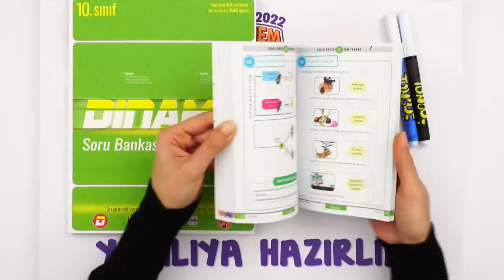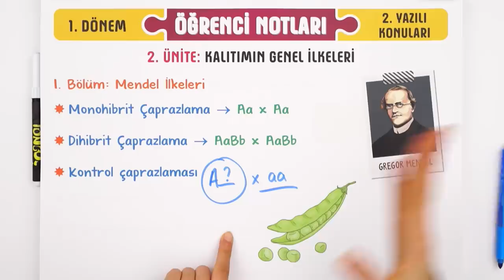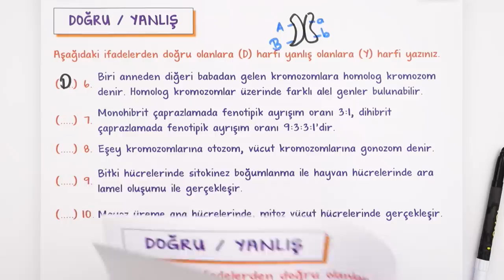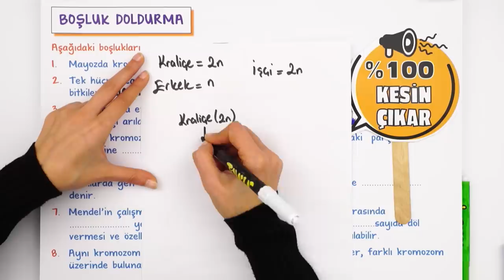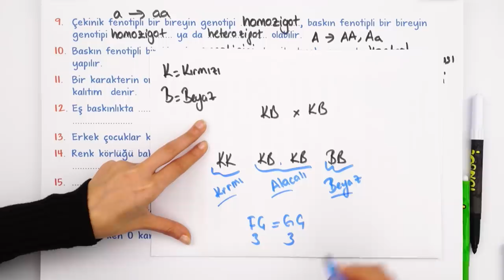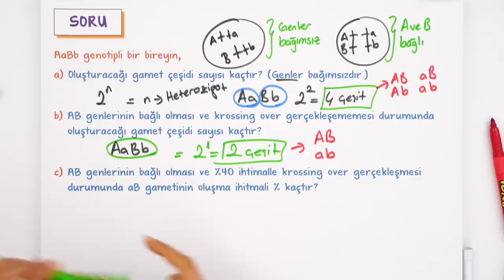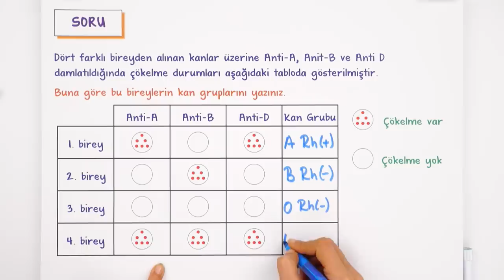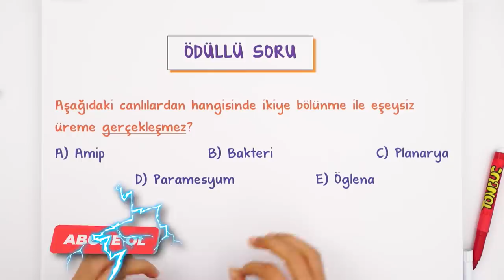10.Sınıf Biyoloji 1.Dönem 2.Yazılıya Hazırlık 📑 #2023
Yazılı öncesi bol soru çözerek konuları pekiştirmek için sana uygun kaynaklar burada 👇
Yazılıkampı boyunca 10.sınıf derslerinde bilmen gerekenlerin olduğu mükemmel yazılı provası ile karşınızdayız! Biyoloji sınavına girmeden önce mutlaka yazılı hazırlık videosunu izlemelisin. Ayrıca videonun PDF'sini indirmeyi de unutma.😉🚀

00:00 : Buralara Dikkat!
02:04 : Hücre Bölünmesi - Mitoz ve Eşeysiz Üreme
06:18 : Mayoz ve Eşeyli Üreme
07:43 : Kalıtımın Genel İlkeleri
11:08 : Yazılı Provası